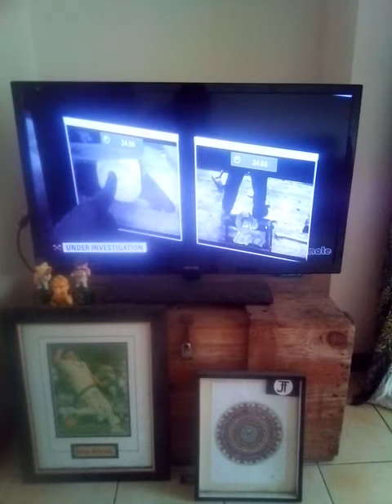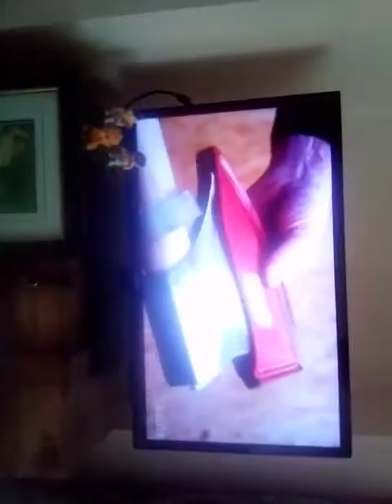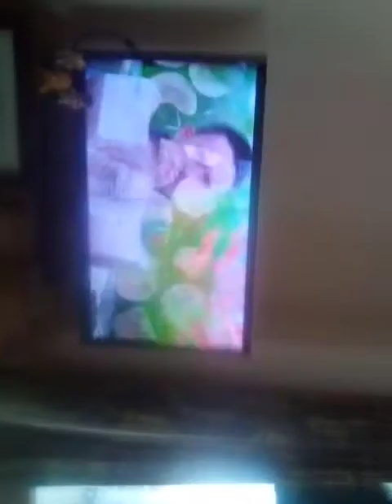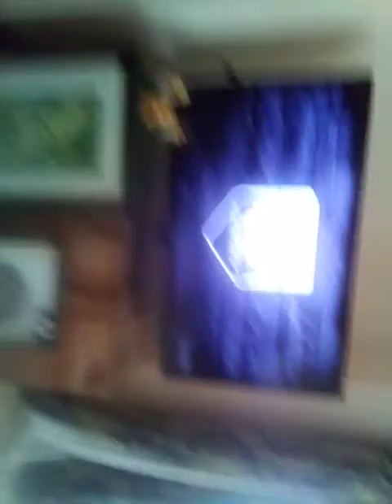World champions timber cutting Aussie pride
Oz wise plumbing and associates